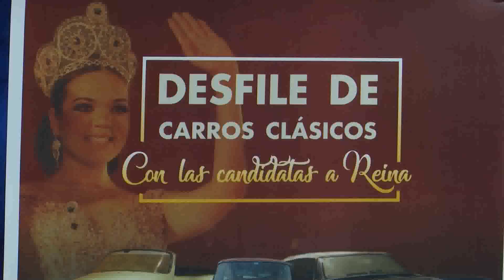Avanza la organización de la edición número 80 de la Feria de Colima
Avanza la organización de la edición número 80 de la Feria de Colima, a un mes de la inauguración.